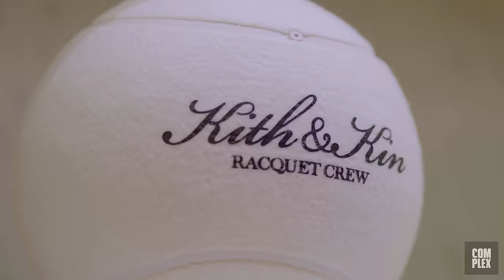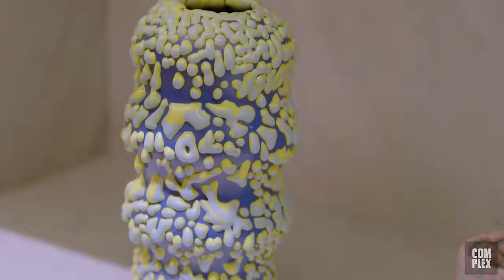Christian Pulisic Goes Sneaker Shopping With Complex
Soccer star Christian Pulisic goes Sneaker Shopping with Complex's Joe La Puma at KITH's Miami Design District location and talks his Puma deal, wearing rare Off-White cleats, emulating Pele's style in footwear and Messi coming to Miami.